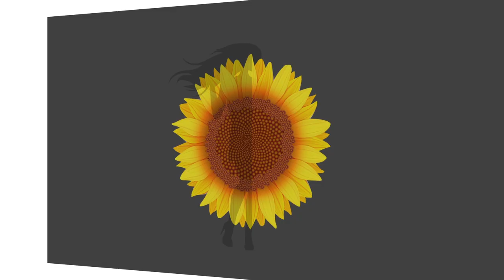João Côrtes é só carisma, Brasil! Ruivisse, Nextel e muito mais. | Giselle de Prattes